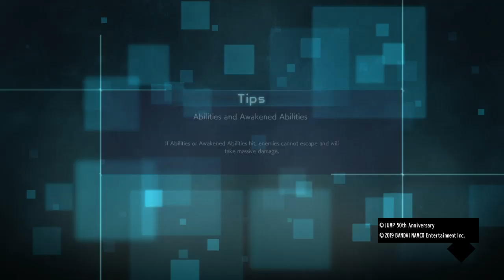JUMP FORCE: A Nice Round Win, CaC & Some Random Game